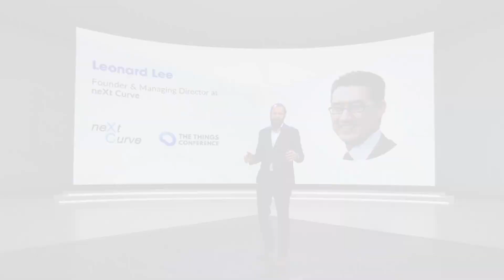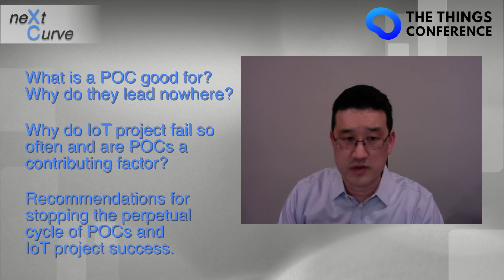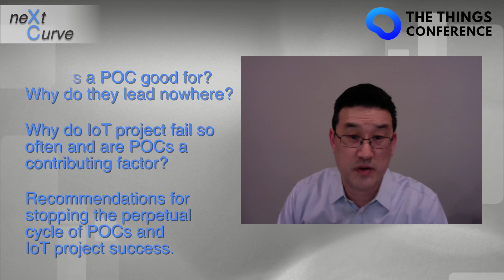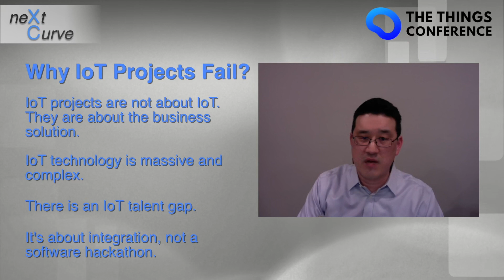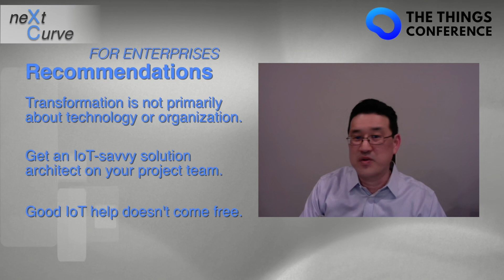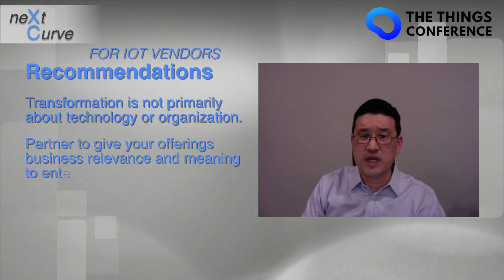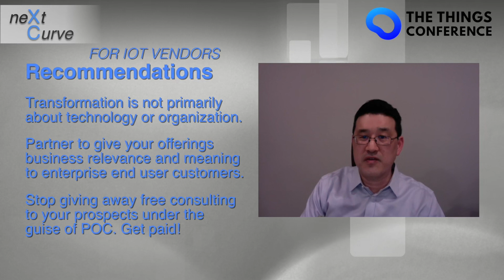Why 75% of IoT projects fail and most never escape POC hell - Leonard Lee (neXt Curve)